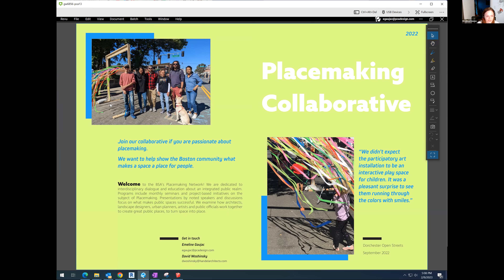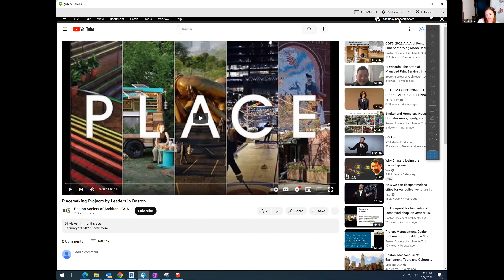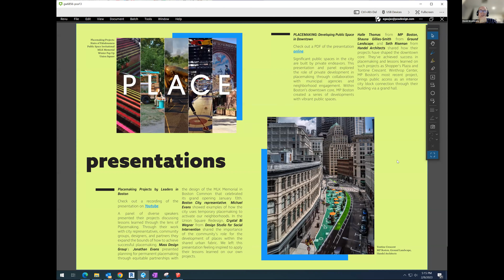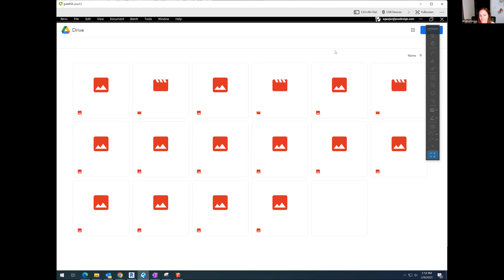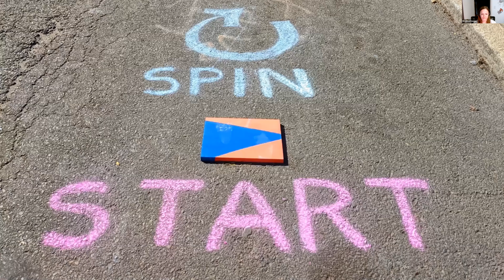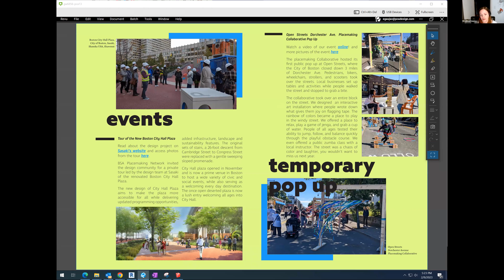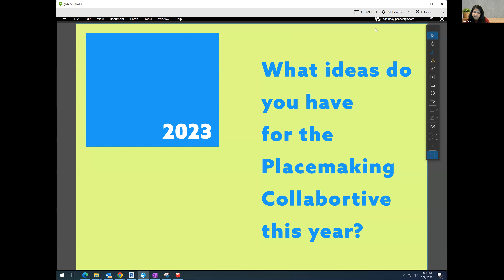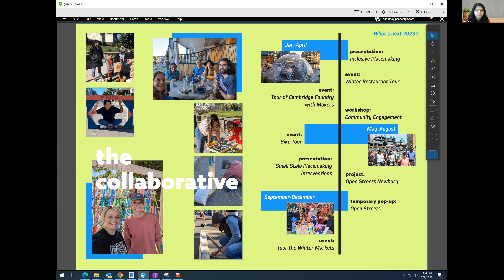Placemaking Network: 2022 Recap and 2023 Planning